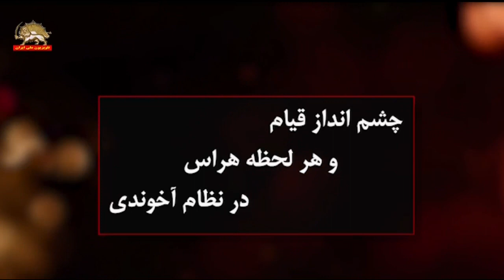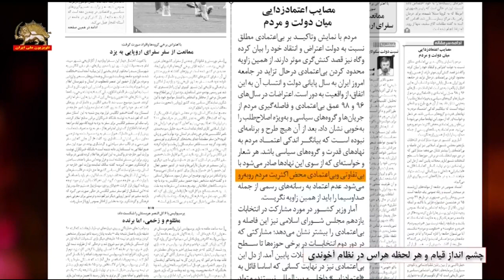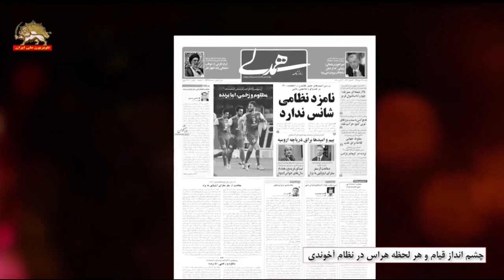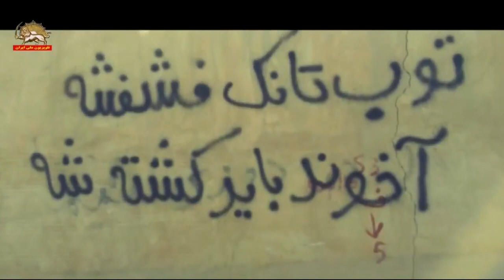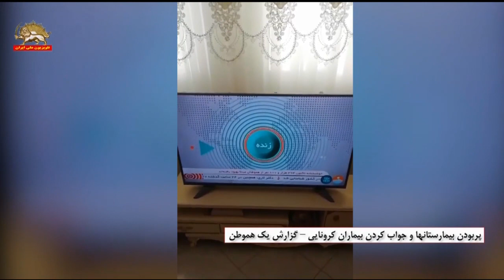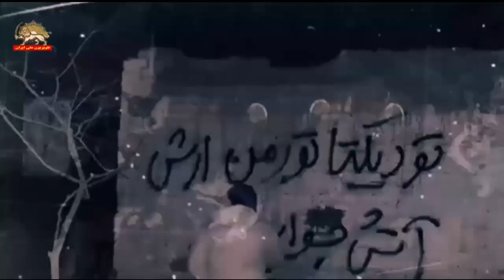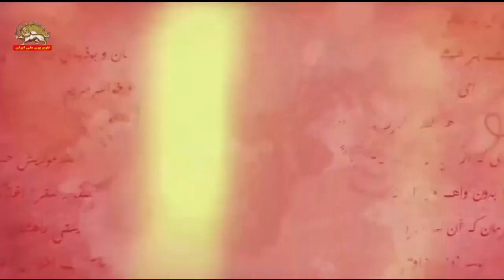چشم‌انداز قیام و هر لحظه هراس در نظام آخوندی و تلاش برای ارعاب ـ قیام‌آفرین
گزارش و گفتگو با حسین میرداماد
تاثیرات شگرف قیام آبان ماه۹۸ و لرزه آن بر ارکان نظام ولایت فقیه آن‌ چنان گسترده و عمیق بوده
که بسیاری از مهره‌ها و رسانه‌های حکومتی را به وحشت واداشته است به‌ نحوی که
این وحشت در گفتار و قلم بسیاری از مهره‌ها و قلم به دستان حکومتی بارز است.
واژه‌هایی مانند بی‌اعتمادی مردم، جامعه جنبشی، خیزش عمومی، نیترات نارضایتی و… که پیش از این
قیام اعتراف به آنها مرز سرخ و ممنوع بود، به ادبیات و گفتار و نوشته‌های آنها راه یافته است .
امان‌الله قرایی‌مقدم در زمینه نارضایتی مردم و عزم آنها برای خیزش و قیام
گفت: «جامعه ناراحت است و هر لحظه امکان خیزش جامعه وجود دارد… اگر این کبریت کشیده شود، خاموش کردن آتش آن بسیار مشکل خواهد بود» (روزنامه ستاره صبح ۱۱مرداد۹۹).